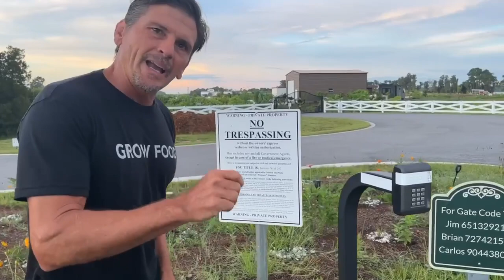Discovering Galt's Landing: 🌿 The Epic Journey to Self-Sufficiency & Abundance with founder Jim Gale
Welcome to the heart of self-sufficiency and abundance at Galt's Landing a breathtaking Food Forest by Food Forest Abundance
Join us on an exclusive tour with our founder, Jim Gale, as we unveil the secrets behind our modern homestead, also known as the Freedom Farm Academy.

Watch while we delve into a world of sustainability and harmony with nature, covering a range of fascinating topics, including:

🌱 Galt's Declaration of Freedom
🌱 Creating Diverse Habitats
🌱 Service to Our Community
🌱 Food-Producing Plants
🌱 Electroculture
🌱 Airbnb Tour
🌱 Future Healing Center & New School Model
🌱 Unlimited Egg Supply
🌱 Beehives
🌱 From Pasture to Food Forest
🌱 Our Living Salad Bar
🌱 Atmospheric Harmonizer

Special thanks to @mckithappen for capturing the incredible behind-the-scenes footage that brings this adventure to life! 📹

Join us in this extraordinary exploration of sustainable living and the boundless potential of Galt's Landing. 🌎✨